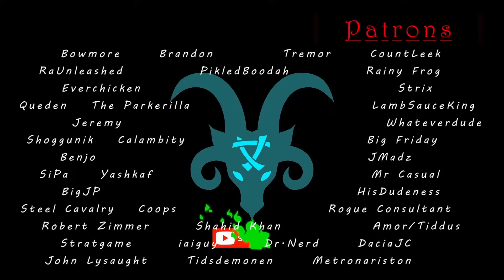Thrones FLC Dwarfs! Slayers, Master Engineer, and Irondrakes!